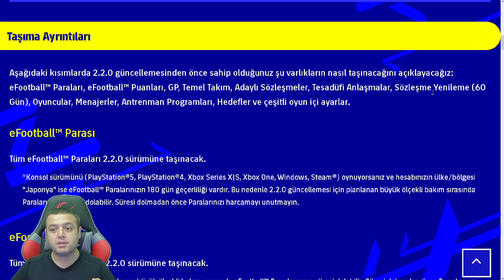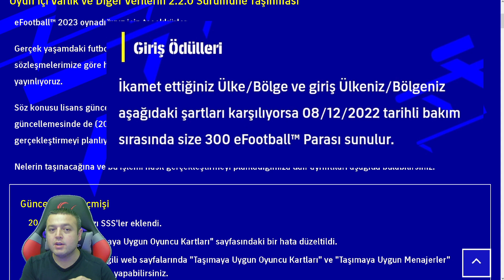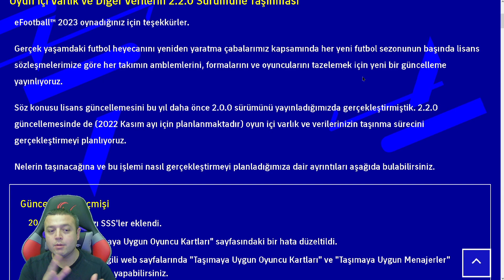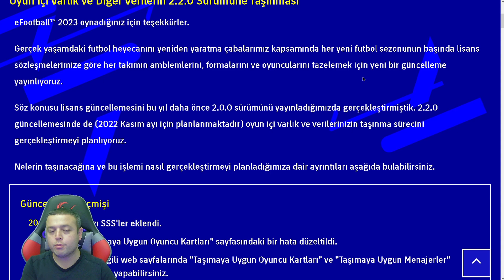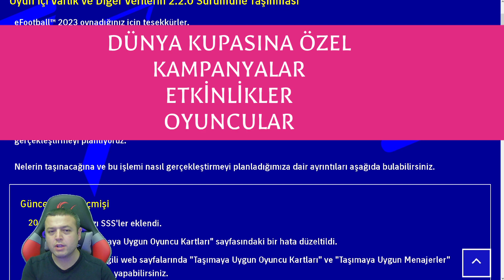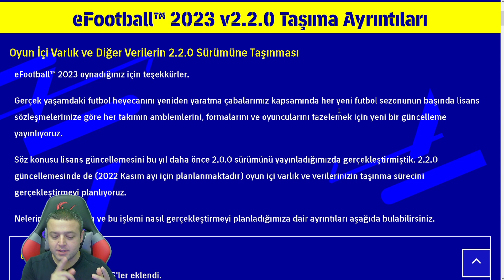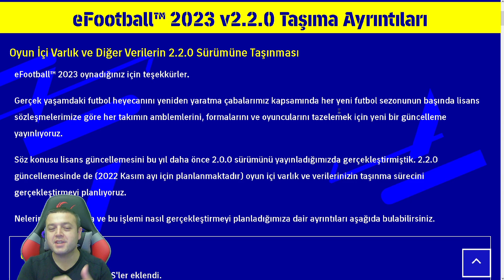v2.2.0 GÜNCELLEMESİNE SAATLER KALDI ● BİZİ NELER BEKLİYOR - eFootball 2023 MOBİLE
Bölüm içeriği :

eFootball 2023 MOBİLE , PS4 , PS5 , STEAM , XBOX
v2.2.0 UPDATE GÜNCELLEMESİ
GÜNCELLEME DETAYLARI , KAPSAMI VE BEKLENTİLER